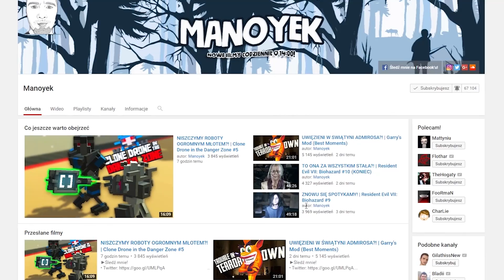ŚMIERĆ OD 1000 KOLCÓW?! | Happy Room